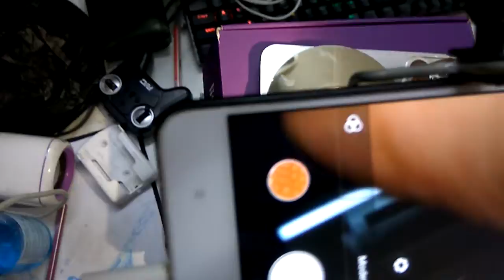May 15, 2020